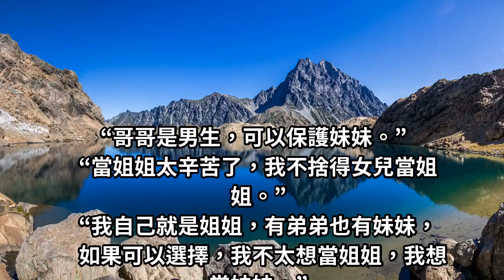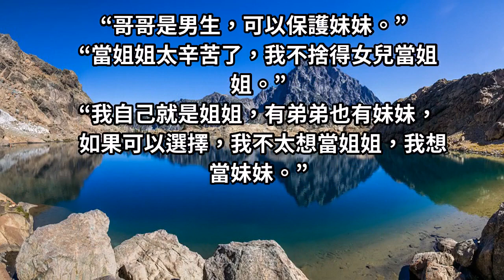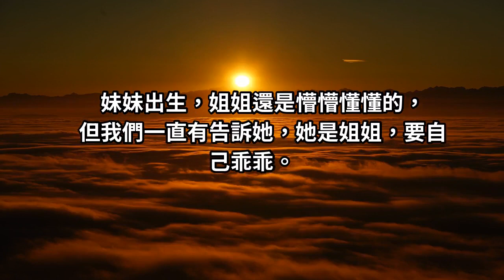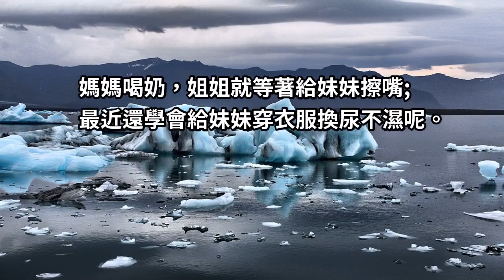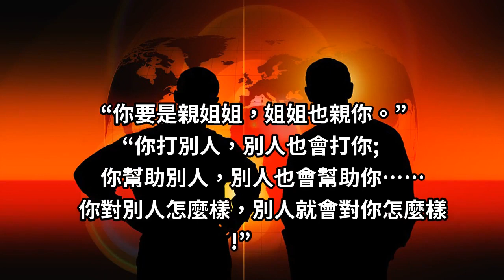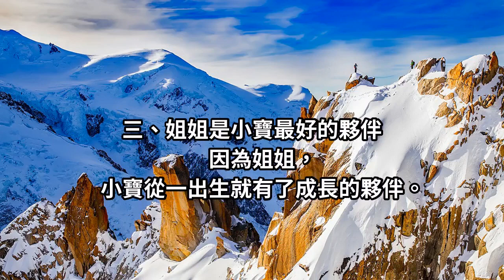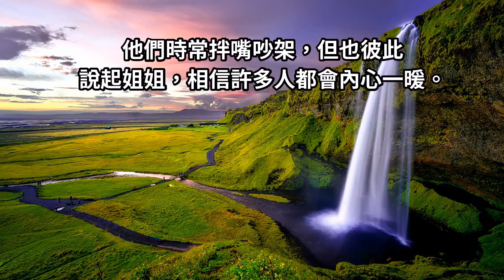有一種愛：叫姐姐與弟弟妹妹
有二胎的家庭速來圍觀！ 在很多人看來，最幸福的家庭莫過於有兒有女了。 如果生兩個孩子，相信許多寶媽都會希望是“哥哥+妹妹”組合吧。